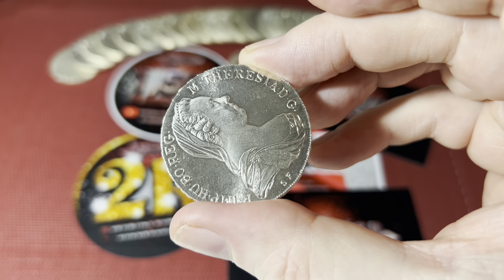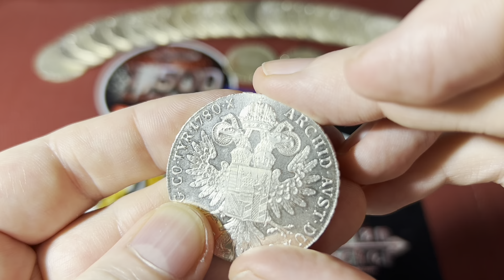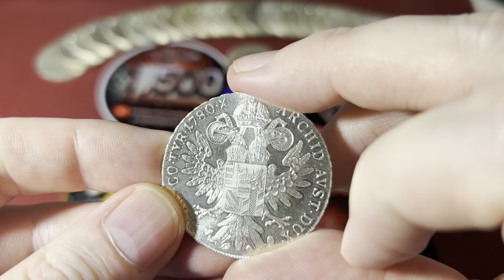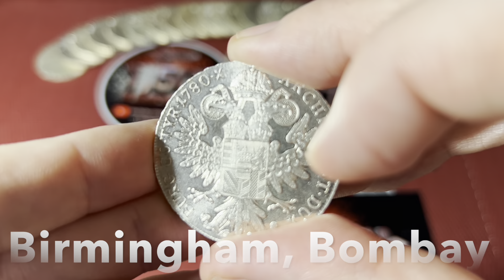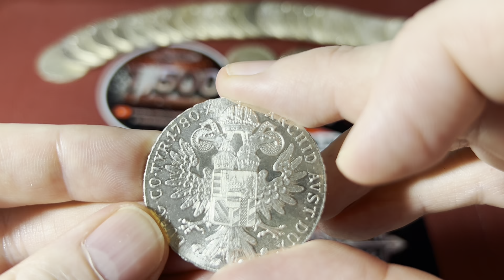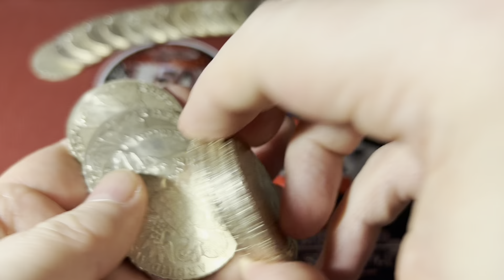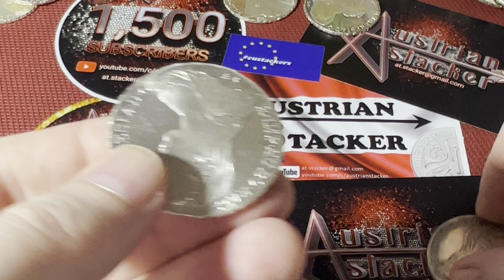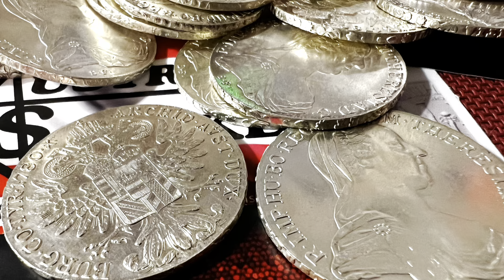Historic Coins Ep. 1 - The Maria Theresa Thaler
Dear all,

in this video I am talking about one of the most important Austrian coins. The Maria Theresa Thaler (MTT).

Magnet Slide made by @CyberCurtainTwitcher

Time Stamps
0:00 Welcome and Intro
0:42 Insciptions (Latin and English)
3:56 Diameter
4:07 Purity (Alloy)
4:16 Weight
6:07 Minting Date
6:20 Use as Convention Thaler / Trade Coin
7:12 Worldwide Production
10:05 The Forgery and Counterfeiting Act
13:04 How to spot Fake MTTs
13:57 The Ping Test
14:14 Magnet Slide Test

A.S. ✌🏼🇦🇹